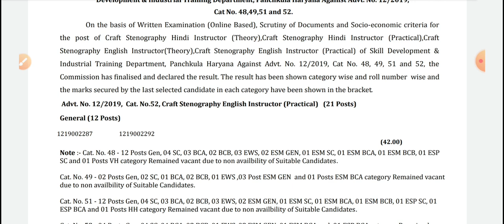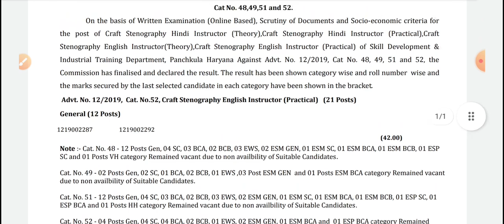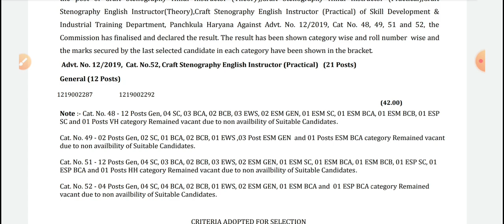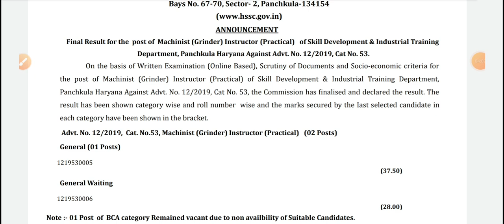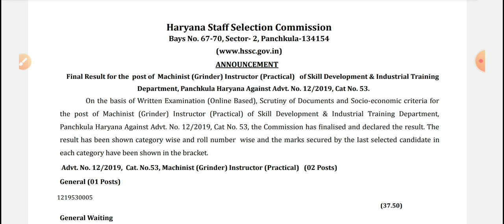hssc result out | hssc ने एक साथ जारी किए 6 result |hssc iti instructor result |hssc today news